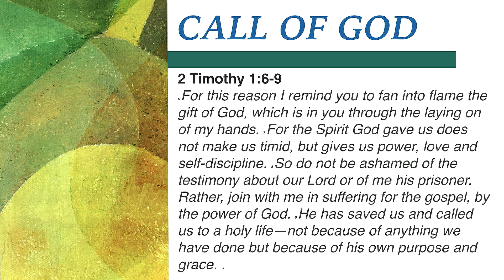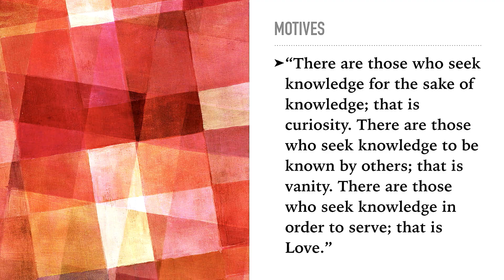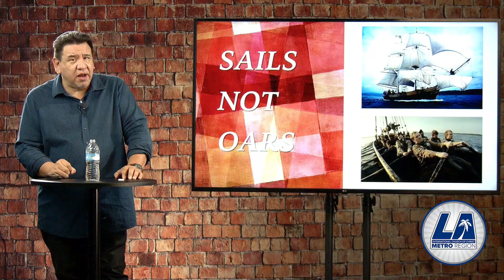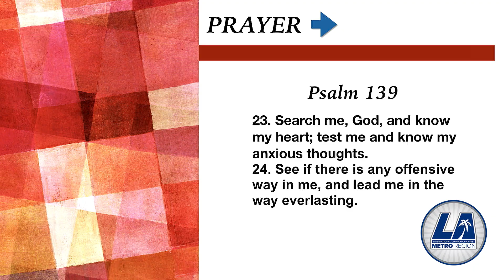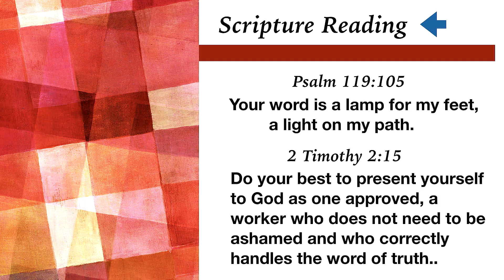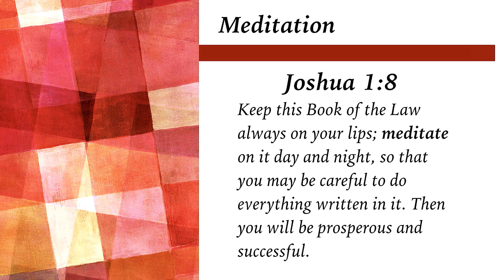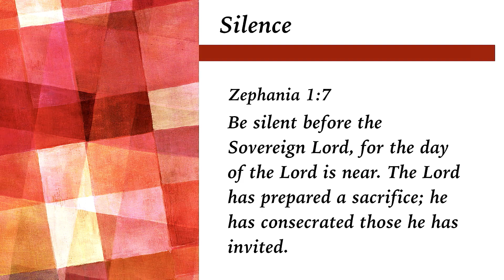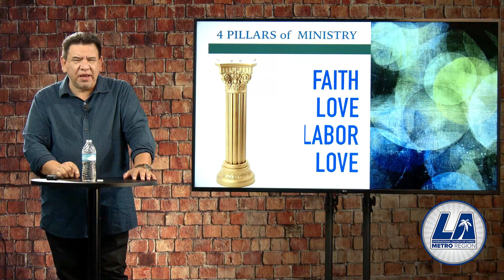ICOC - Leadership 101:Spirituality: Robert Carrillo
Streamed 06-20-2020